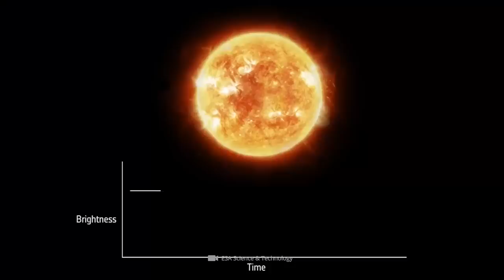NASA Just Discovered the Strangest Planet in the Universe!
5,120 exoplanets in 3,790 systems - and yet there is still no trace of a cosmic Earth twin! As is well known, the planetary search is always subject to the hope of one day coming across a celestial body that can be classified as clearly habitable. The exoplanet search has as yet however drawn a completely different picture: Some bizarre worlds have been added on the star maps that impressively demonstrate what unusual fruit the universe can produce. Want to know how these astronomical discoveries differed from our blue home planet?